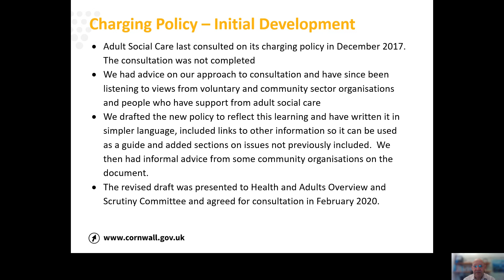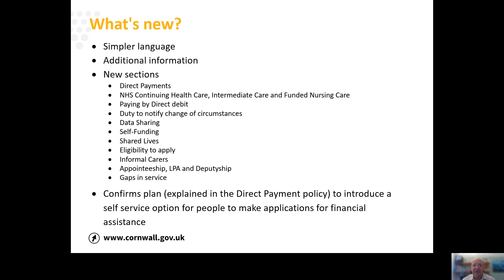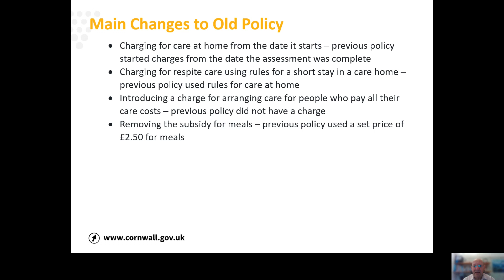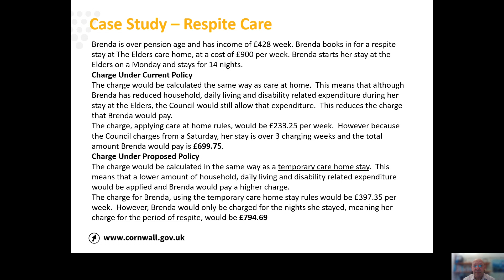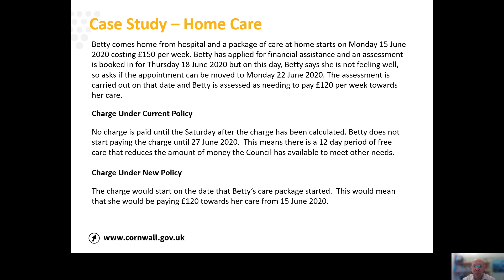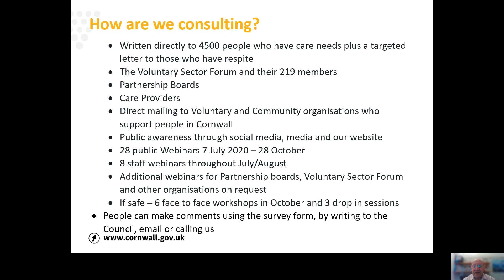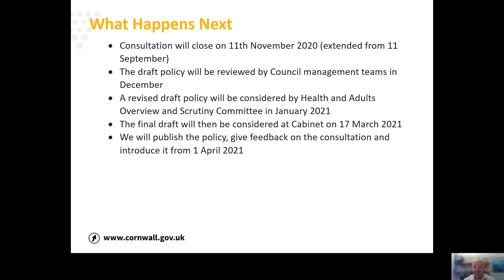Adult social care charging policy consultation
A short webinar recording talking through the proposed changes of Cornwall Council's adult social care charging policy